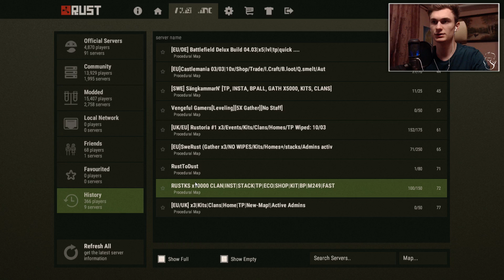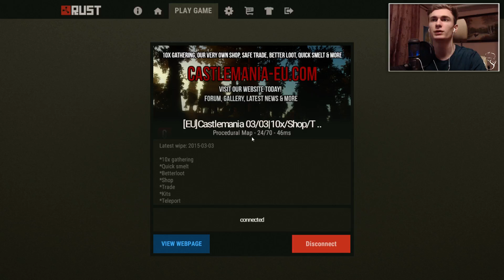Rust 2.0 | Tehnici de supravietuire cu Trex | Episodul 142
• Salut și bine te-am regăsit la un nou video pe canalul meu
• Dacă ți-a plăcut episodul, nu uita să dai un like.